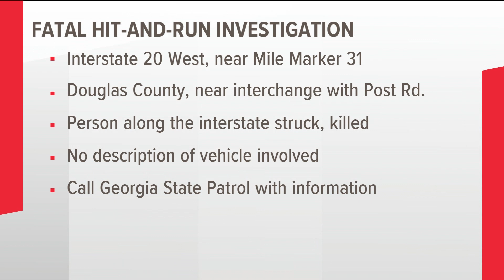GSP investigating after deadly hit-and-run in Douglas County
According to GSP, there was an accident involving a vehicle and a pedestrian shortly before 10 a.m. on Interstate-20 West near mile marker 31 in Douglas County.